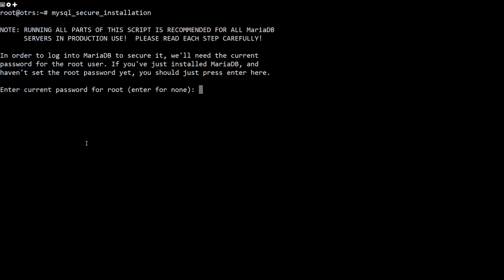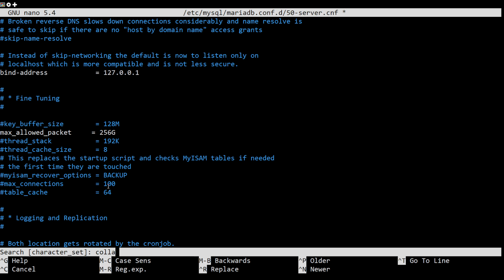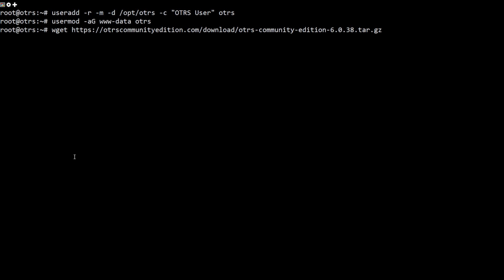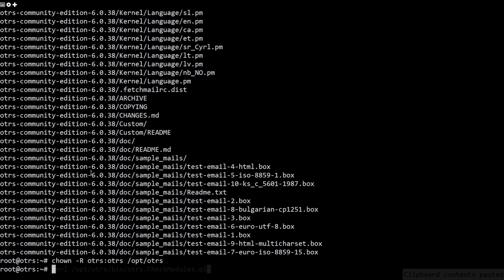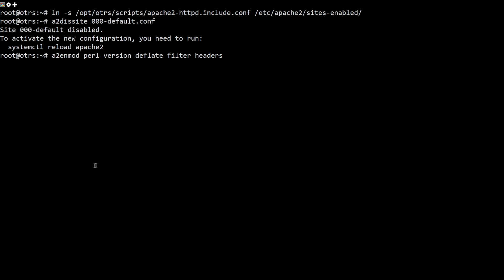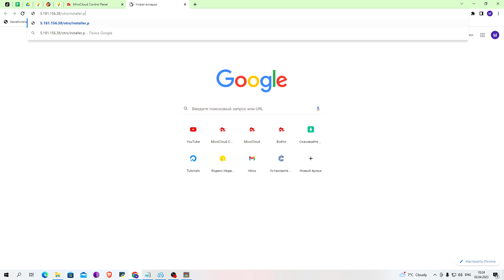How to install OTRS OpenSource Trouble Ticket System on Debian 11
OTRS is an open-source Ticket Request System that helps organizations process customer tickets and requests. It is one of the most popular service management software used for helpdesk and customer support. It offers a flexible web-based panel to track general IT-related issues from the central point. It is written in Perl and uses PostgreSQL, and MySQL as a database backend. If you are looking for helpdesks, call centers, and IT service management systems then OTRS is the best option for you.

This video will explain how to install OTRS on Debian 11 server.

Commands used
apt install perl libapache2-mod-perl2 libdbd-mysql-perl libtimedate-perl libnet-dns-perl libnet-ldap-perl libio-socket-ssl-perl libpdf-api2-perl libdbd-mysql-perl libsoap-lite-perl libtext-csv-xs-perl libjson-xs-perl libapache-dbi-perl libxml-libxml-perl libxml-libxslt-perl libyaml-perl libarchive-zip-perl libcrypt-eksblowfish-perl libencode-hanextra-perl libmail-imapclient-perl libtemplate-perl libmoo-perl libauthen-ntlm-perl libjavascript-minifier-xs-perl libdbd-odbc-perl libcss-minifier-xs-perl libdbd-pg-perl libdatetime-perl -y

apt install apache2 mariadb-server mariadb-client -y
systemctl start apache2 mariadb
systemctl enable apache2 mariadb
mysql_secure_installation
nano /etc/mysql/mariadb.conf.d/50-server.cnf
systemctl restart mariadb
useradd -r -m -d /opt/otrs -c "OTRS User" otrs
usermod -aG www-data otrs